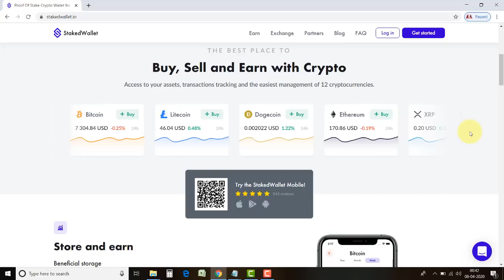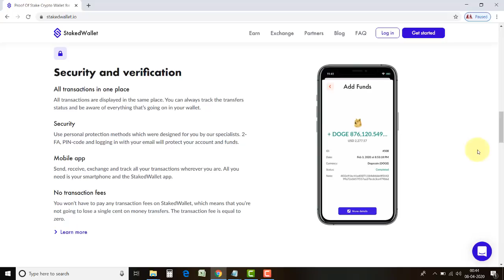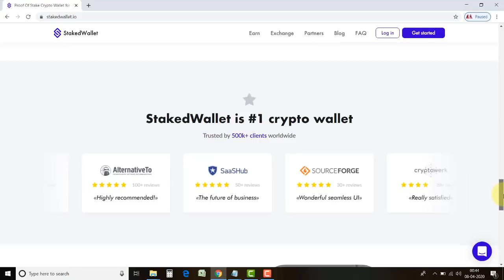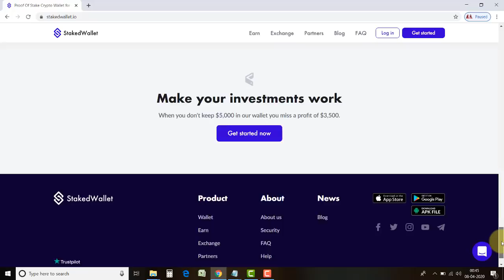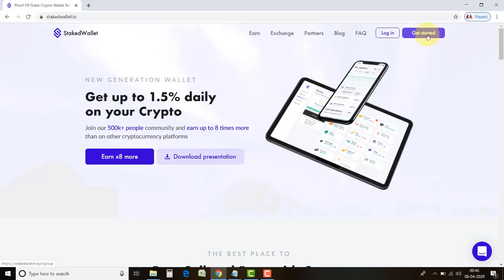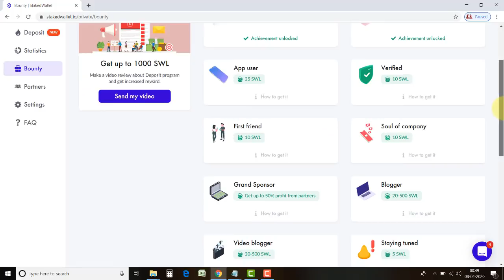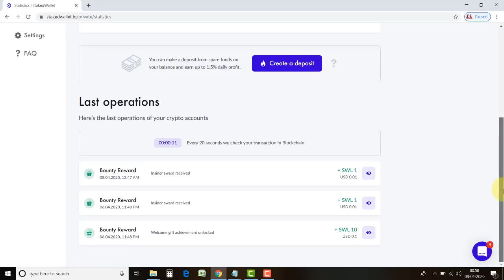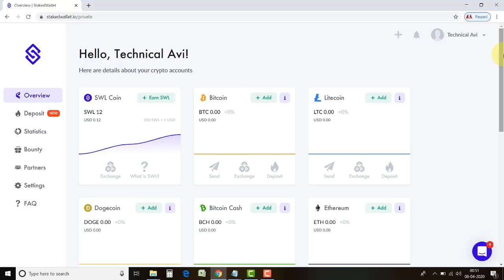Staked wallet - Full Review | How We Can Invest In Crypto Currencies ? | Hindi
Based On - Staked wallet - Full Review | How We Can Invest In Crypto Currencies ? | Hindi